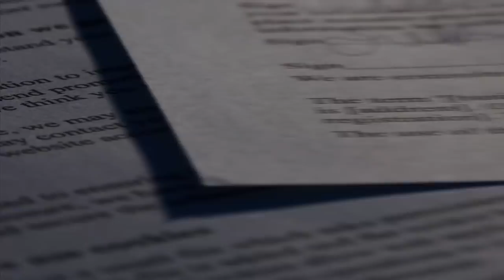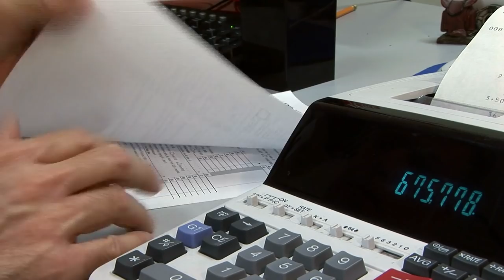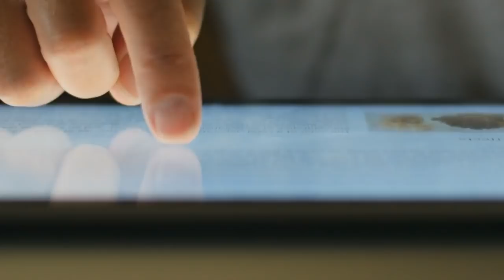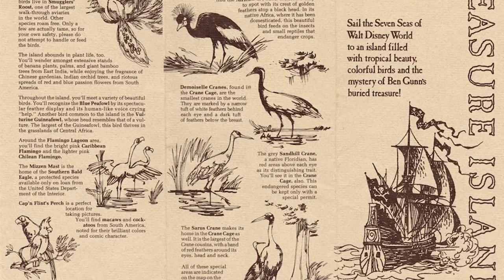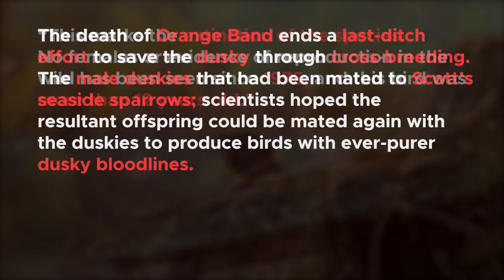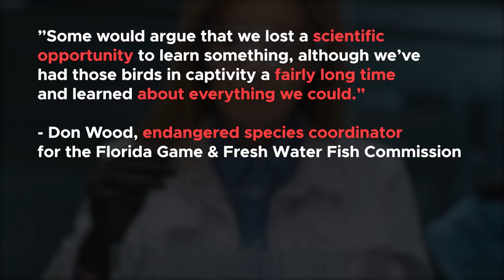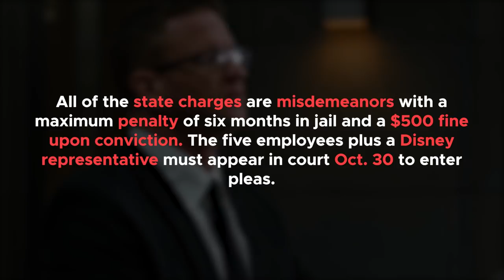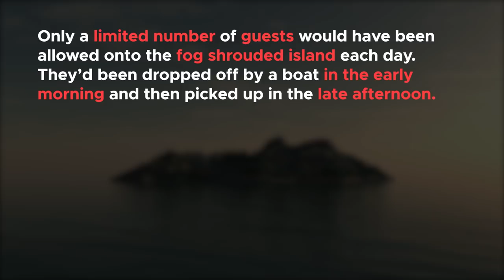Disney Left This Island ABANDONED... | Past Pass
Welcome to Past Pass, your first class pass to anything in the past. In this weekly series we explore all things past tense, from interesting locations, people and historical events from the barely known to the well known.

Credits:
Researcher/Writer: Ali Zagame
Audio Production: G. Thomas Craig